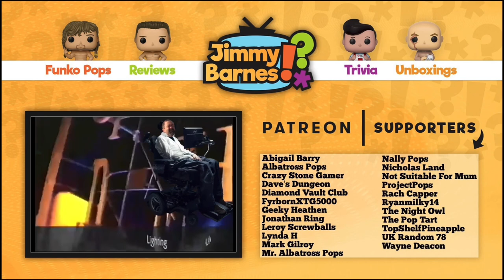[NSFW] Top Of The Pops - The Lost Tapes XIII